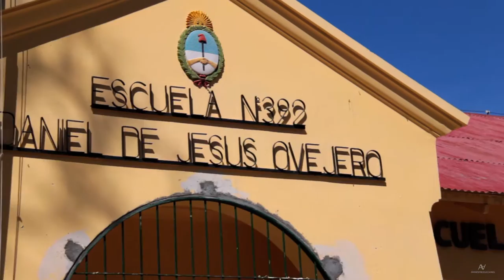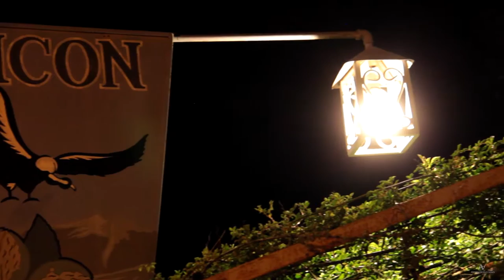Saujil 107 Años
Inauguraciones en la jurisdicción en el marco de los 107 años de la localidad de Saujil.